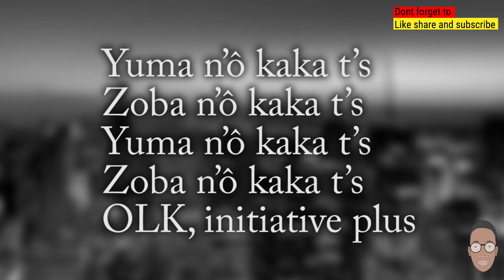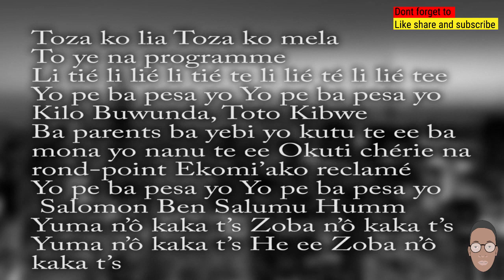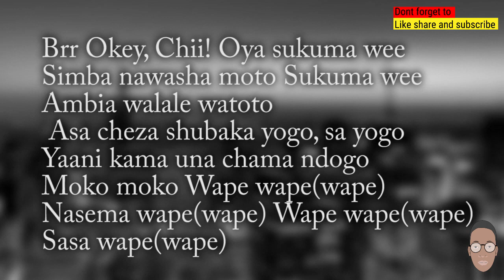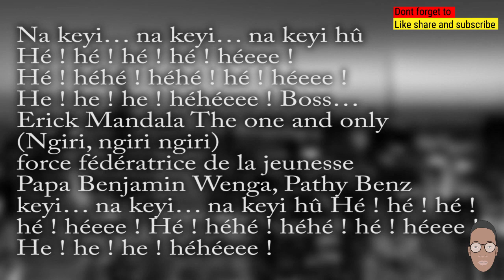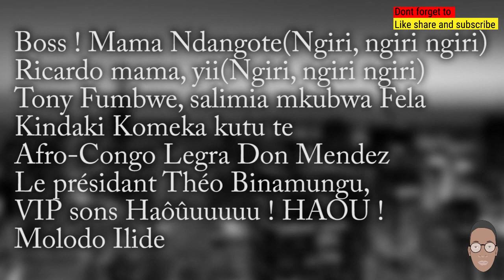innoss b ft diamond platnumz yope remix official lyrics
Yope remix lyrics video